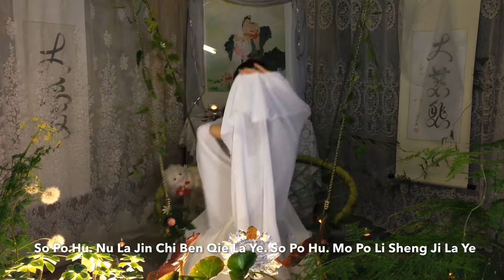Greatest Compassion | Da Bei Zhou. Fast Melody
Well known through out history to today for transform, heal, balance mental emotional physical condition. Prevent and cure  thousand kinds of illness.
Compassion boost energy, stamina, vitality and immunity of all life.

Guan Yin Compassion Bodhisattva. The one who listens and hears the cries of the world always available to help, also known as Mother because of the great love this Bodhisattva has for all living beings; as mother loves her own children: like an ocean of mercy without end.

DA BEI ZHOU - Greatest Compassion
Qian Shou Qian Yan Wu Ai Da Bei Xin Tuo Luo Ni
Qian Shou Qian Yan Wu Ai Da Bei Xin Tuo Luo Ni. (Thousand hands, thousand eyes)
(Line 1, honoring. The following lines are 87 manifestations of Guan Yin,  and their names. These are pronounciation they might sound the same but are of different manifestations)
1. Nan Mo He La Da Nu Do La Ye Ye
2. Nan Mo Wo Lie Ye
3. Bo Lo Jie Di So Ben La Ye
4. Pu Ti Sa Duo Po Ye
5. Mo Hu Sa Duo Po Ye
6. Mo Hu Jia Lu Ni Jia Ye
7. An
8. Sa Ben La Fa Yi
9. Su Da Nu Da Xia
10. Nan Mo Xi Jie Li Do Yi Meng Wo Lie Ye
11. Bo Lo Jie Di Shi Fo La Leng To Po
12. Nan Mo Nu La Jin Chi
13. Xi Li Mo Hu Ben Do Sa Mi
14. Sa Po Wo To Dou Shu Peng
15. Wo Shi Yun
16. Sa Po Sa Duo Nan Mo Po Sa Duo Nan Mo Po Qie
17. Mo Fa Te Dou
18. Da Zhi To
19. An Wo Po Lu Xi
20. Lu Jia Di
21. Jia Lo Di
22. Yi Xi Li
3. Mo Hu Pu Ti Sa Duo
24. Sa Po Sa Po
25. Mo La Mo La
26. Mo Xi Mo Xi Li To Yun
27. Ju Lu Ju Lu Jie Meng
28. Du Lu Du Lu Fa She Ye Di
29. Mo Hu Fa She Ye Di
30. Tuo Lo Tuo Lo
31. Sai Li Ni
32. Shi Fo La Ye
33. Zhe La Zhe La
34. Mo Mo Fa Mo La
35. Mu Di Li
36. Yi Xi Yi Xi
37. Shi Nu Shi Nu
38. Wo La Sheng Fo La She Li
39. Fa Sha Fa Sheng
40. Fo La She Ye
41. Hu Lu Hu Lu Mo La
42. Hu Lu Hu Lu Xi Li
43. So La So La
44. Xi Li Xi Li
45. Su Lu Su Lu
46. Pu Ti Ye Pu Ti Ye
47. Pu To Ye Pu To Ye
48. Mi Di Li Ye
49. Nu La Jin Chi
50. Sai Li Se Ni Nu
51. Po Ye Mo Nu
52. So Po Hu
53. Xi Tuo Ye
54. So Po Hu
55. Mo Hu Xi Tuo Ye
56. So Po Hu
57. Xi Tuo Yu Yi
58. So Ben La Ye
59. So Po Hu
60. Nu La Jin Chi
61. So Po Hu
62. Mo La Nu La
63. So Po Hu
64. Xi La Seng Wo Mu Qie Ye
65. So Po Hu
66. So Po Mo Hu Wo Xi Tuo Ye
67. So Po Hu
68. Zhe Ji La Wo Xi Tuo Ye
69. So Po Hu
70. Bo To Mo Jie Xi Tuo Ye
71. So Po Hu
72. Nu La Jin Chi Ben Qie La Ye
73. So Po Hu
4. Mo Po Li Sheng Ji La Ye
75. So Po Hu
76. Nan Mo He La Da Nu Do La Ye Ye
77. Nan Mo Wo Lie Ye
78. Bo Lo Jie Di
79. So Ben La Ye
80. So Po Hu
81. An Xi Dian Du
82. Man Duo La
83. Ben To Ye
84. So Po Hu
85. Jin Gang Sheng Zhuang Yan So Po Hu
86. Sheng Wen Sheng Zhuang Yan So Po Hu
87. Mo Jie Sheng Zhuang Yan So Po Hu
88. An Bo Zhe La Xi Lie Xie So Po Hu
Suggestion for practice.
The universal law: What we did to others will return to us.

Do forgiveness - ask for forgiveness for all thoughts, actions, behaviours in the past that might have caused harm to others; offer forgiveness to everyone that might have hurt or harm us intentionally or unintentionally.
Then create the intention what you want to transform or heal.  Listen, sing, or dance along.
For long term conditions that are more than 2 years, do at least 2 hours each day, can divide to half hour each time.If lying down do not sing out loud, this will lose energy, sing in your heart.

If eating meat and fish, eat less of these, best to eat vegetarian. For faster healing.
Why you want to be healed is an important aspect to look at. If you want to be healthy so you can contribute, make a difference to others or the community then this will help to heal faster also.
At the end of the day, offer all the virtues accumulated today to all sentient beings for their great health, abundance and joy.

Bodhisattva: ones who has attained Enlightenment, but who postpones Nirvana in order to help others to attain Enlightenment.

Water structure transformed with positive messages.